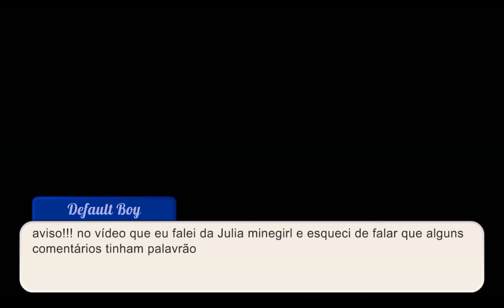oque aconteceu com a vitória mineblox??!!!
eu vou falar um negocio eu n sei se é verdade mais eu acho que sim mais eu n tenho certeza boa noite boa tarde bom dia